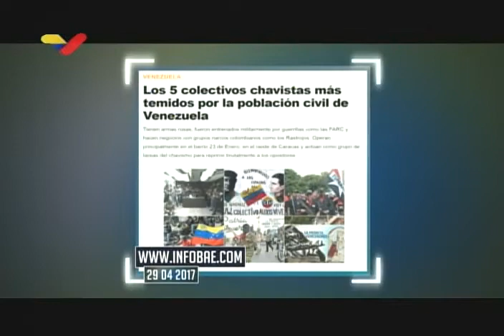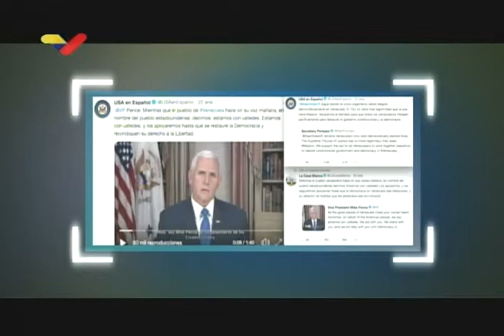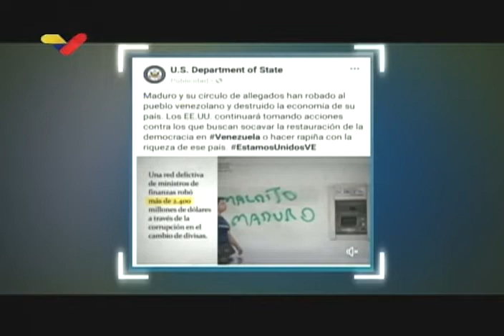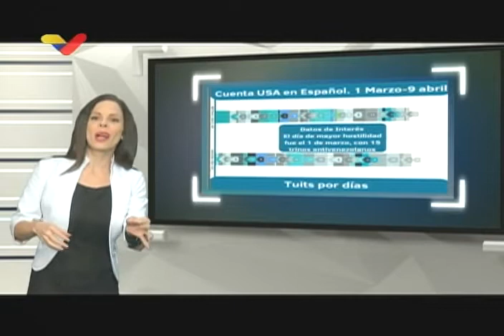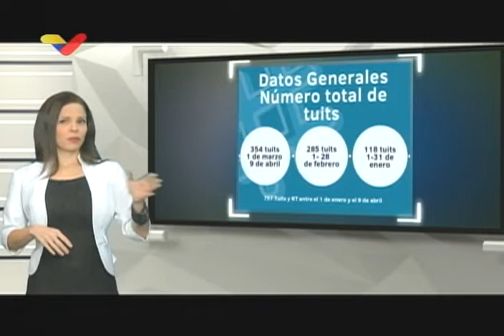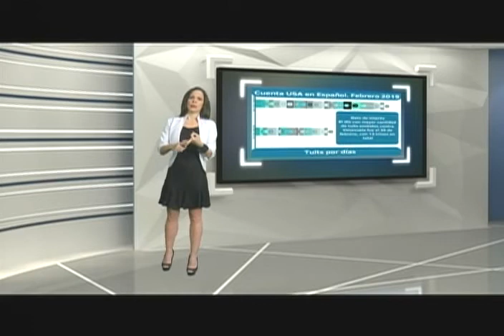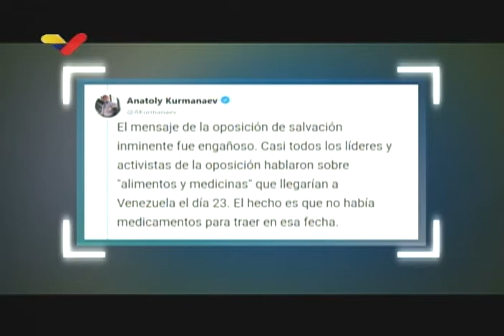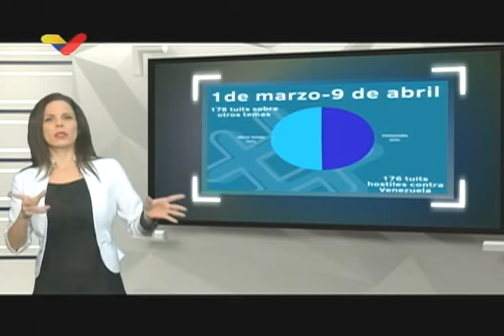A Un Click: Recuento de los tuits del Departamento de Estado contra Venezuela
Programa A Un Click dirigido por Larissa Costas. 16 de abril de 2019.